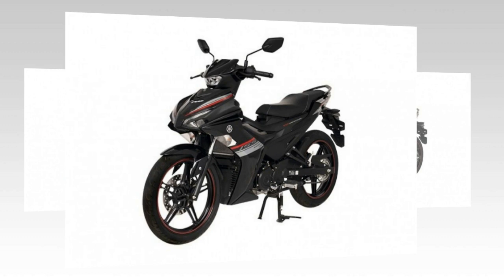Tin nhanh 24/7 - Cận cảnh Yamaha Exciter 155 2021 ra mắt tại TháiLan nhưng không có smartkey.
Mẫu xe côn tay 155 cc của Yamaha Exciter 155 2021 được bán tại Thái Lan với 2 tùy chọn màu sắc và chỉ dùng chìa khóa cơ.